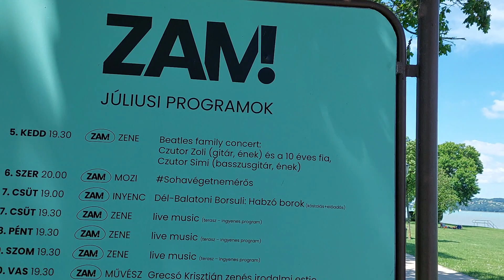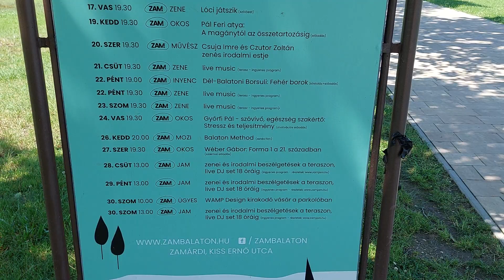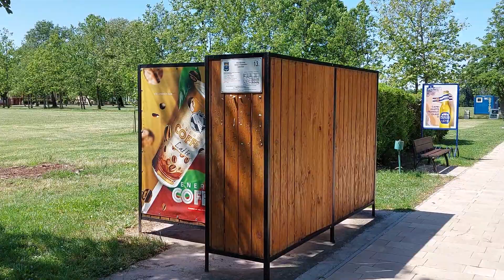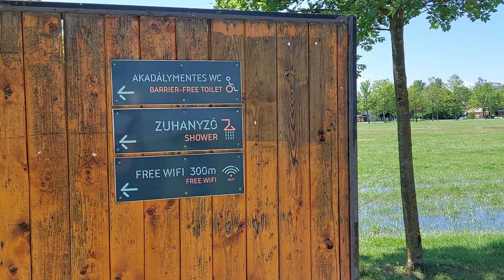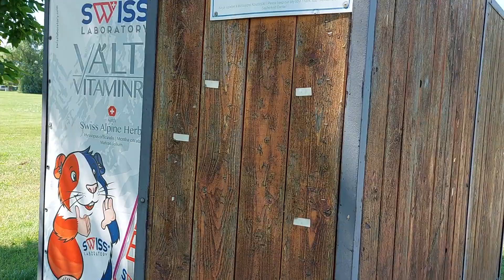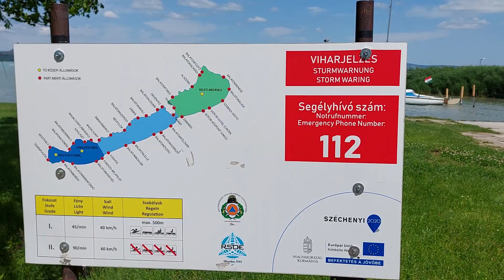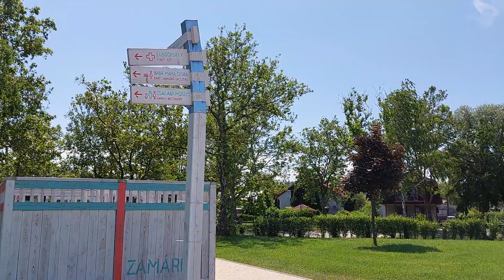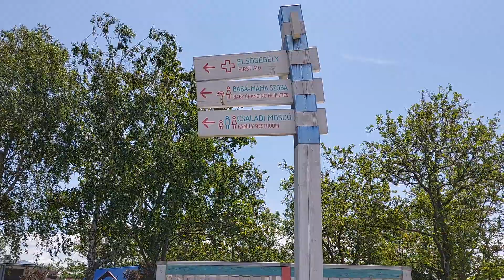Zamárdi Nagy Strand - Sétálós Videó (2023)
Nagyszerű időben felhőszakadás után sétálás Zamárdi Nagy Strandon.